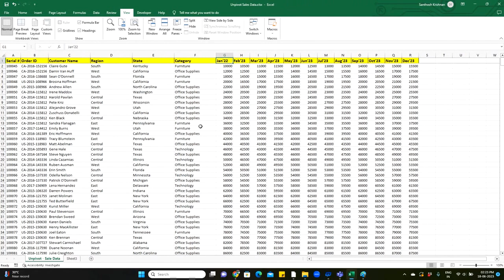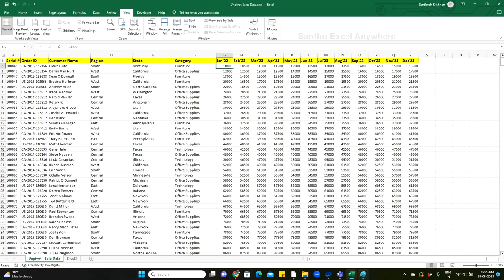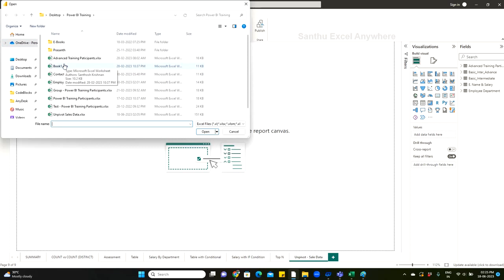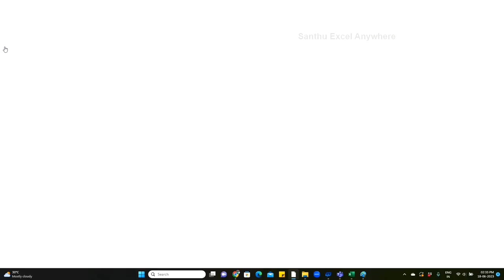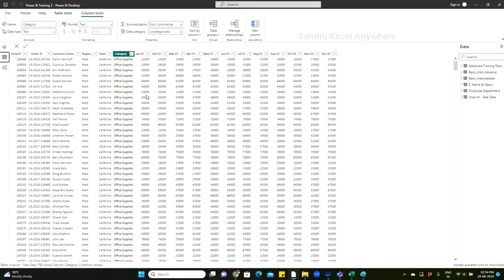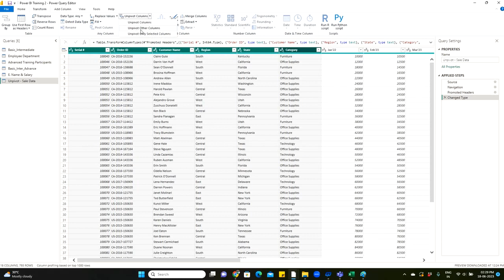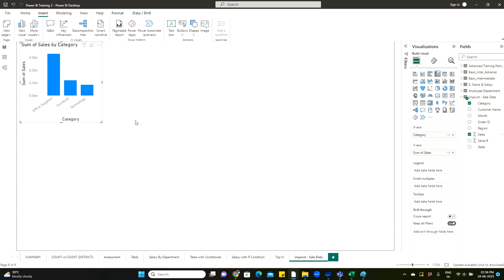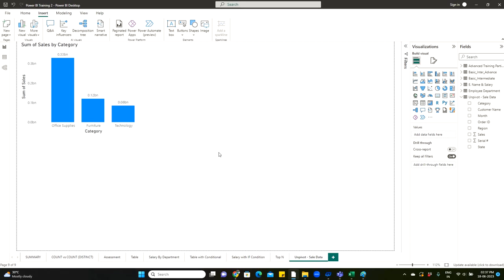Power BI #32 - Unpivot Column in Power Query | How to change column value to rows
This video will help you to learn how change column values to rows by power query in Power BI DAX function in Tamil? well explained in Tamil step by step explanation.